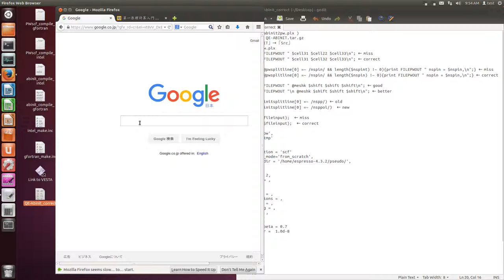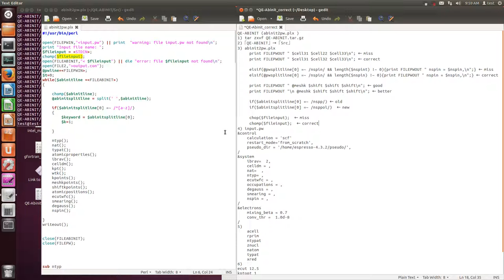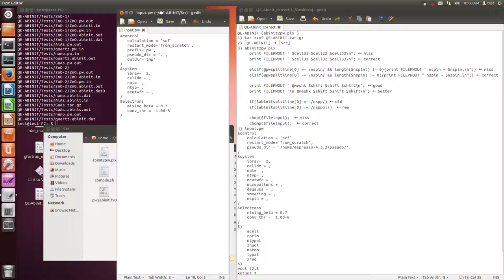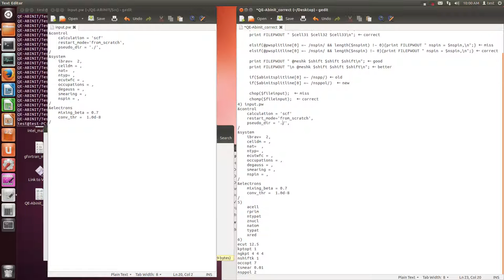QE-Abinit setup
QE-ABINIT (abinit2pw.plx )
1) tar zxvf QE-ABINIT.tar.gz
2)「QE-ABINIT」→「Src」
3) abinit2pw.plx
     print FILEPWOUT " $cell31 $cell22 $cell33\n"; ← miss
     print FILEPWOUT " $cell31 $cell32 $cell33\n"; ← correct

     elsif(@pwsplitline[0] =~ /nspin/ && length($nspint) !~ 0){print FILEPWOUT " nspin = $nspin,\n";} ← miss
     elsif(@pwsplitline[0] =~ /nspin/ && length($nspin) !~ 0){print FILEPWOUT " nspin = $nspin,\n";} ← correct

     print FILEPWOUT " @meshk $shift $shift $shift\n"; ← good
     print FILEPWOUT "\n @meshk $shift $shift $shift\n"; ← better

     if($abinitsplitline[0] =~ /nspp/) ← old
     if($abinitsplitline[0] =~ /nsppol/)  ← new

     chop($fileinput);  ← miss
     chomp($fileinput);  ← correct
4) input.pw
&control
    calculation = 'scf'
    restart_mode='from_scratch',
    pseudo_dir = './',
&system
    ibrav=  2,
    celldm = ,
    nat=  ,
    ntyp= ,
    ecutwfc = ,
    occupations = ,
    degauss = ,
    smearing = ,
    nspin = ,
&electrons
    mixing_beta = 0.7
    conv_thr =  1.0d-8